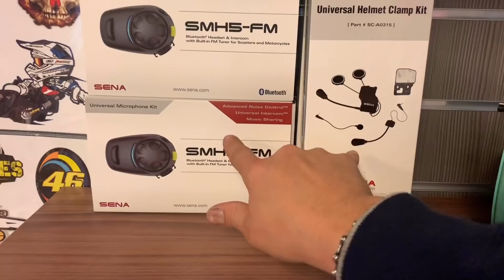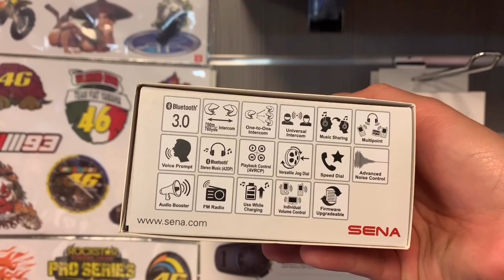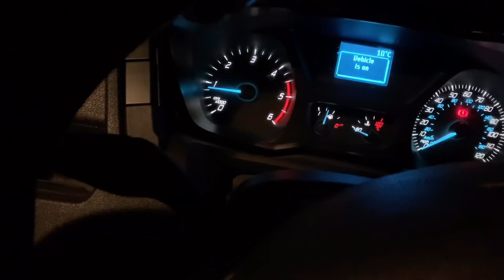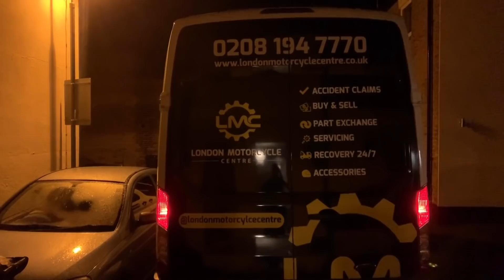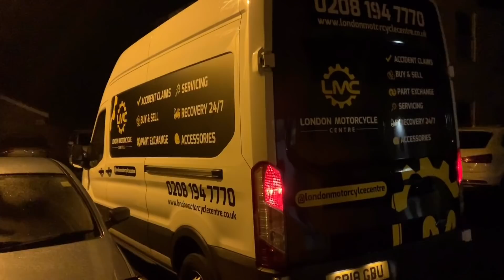COMEÇAMOS A MUDANÇA DE CASA! - VIDA EM LONDRES